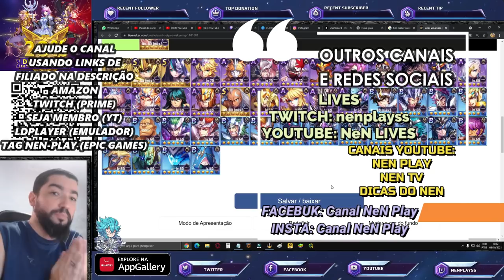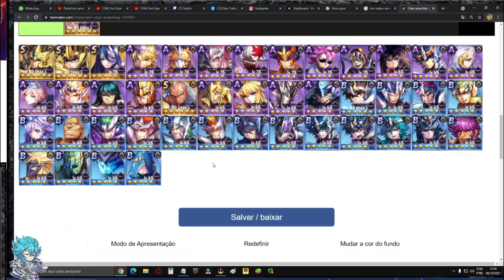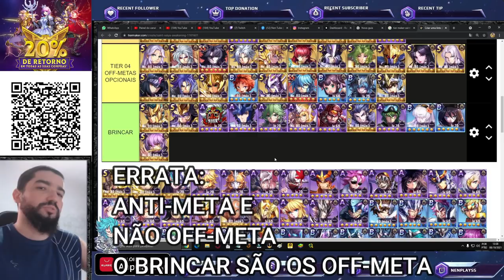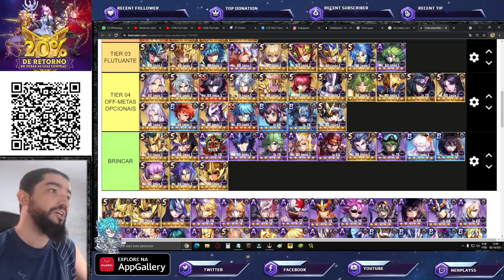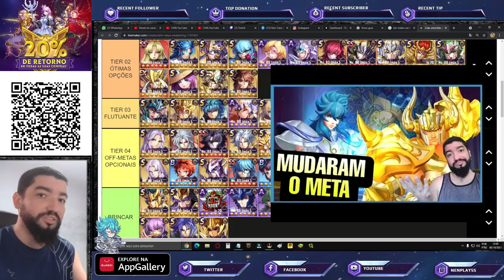Tier-List Global: Melhores Opções Saint Seiya Awakening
Confira as mentores opções para investir na conta de Saint Seiya Awakening. Ganhe 20% de retorno na compra de cupons pelo AppGallery e Saint Seiya Awakening no seu Android clicando neste link: